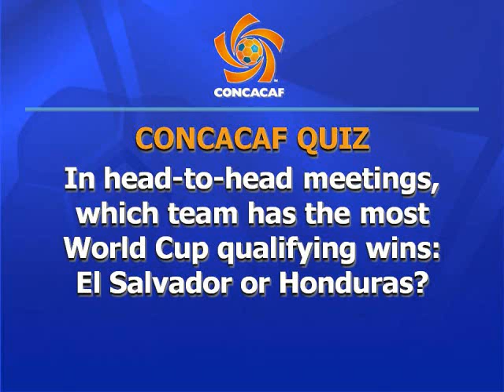CONCACAF VideoSignals - 06/08/09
VideoSignals of Monday, June 8th, 2009